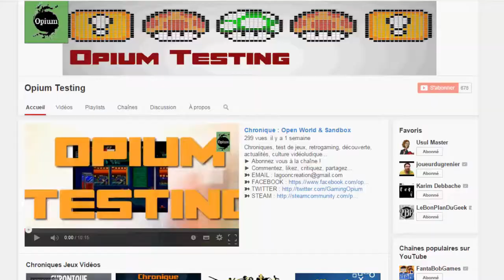Opium Actu #07 : 08 février 2015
Cette semaine, on fête les "1 an" de ma chaîne Opium Testing, avec de nombreuses vidéos qui seront mises en ligne... enfin nombreuses, 3 ou 4 quoi^^
Bonne semaine à toutes et à tous !!!

Opium Testing, c'est des chroniques, test de jeux, retrogaming, découverte, actualités des jeux vidéos, culture vidéoludique...